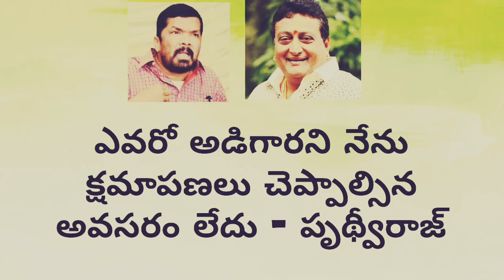పోసాని కృష్ణమురళికి కౌంటర్ ఇచ్చిన పృథ్వీరాజ్ - Pruthvi Raj counter statement to Posani Krishnamurali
Pruthvi Raj counter statement on Posani Krishnamurali comments.